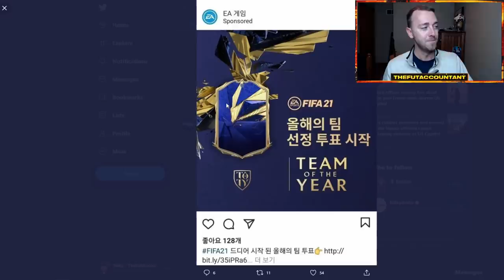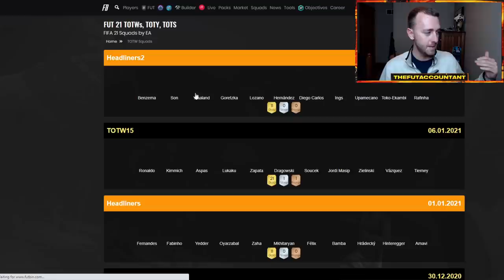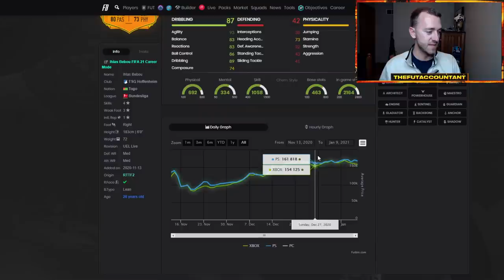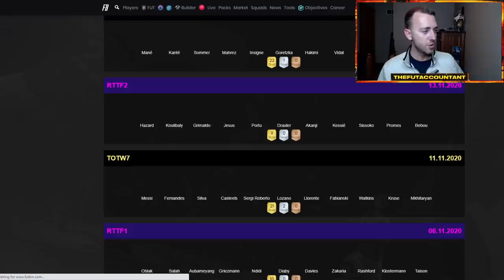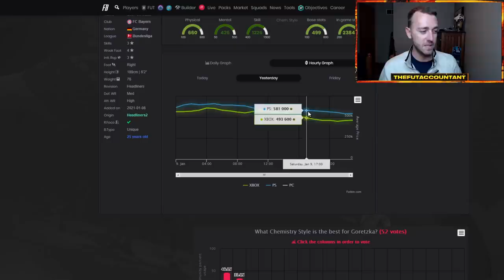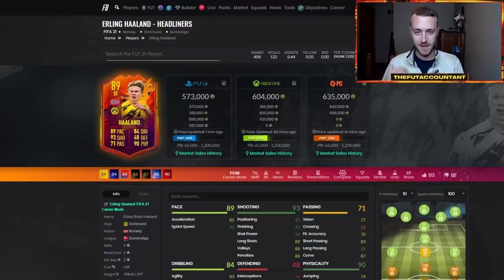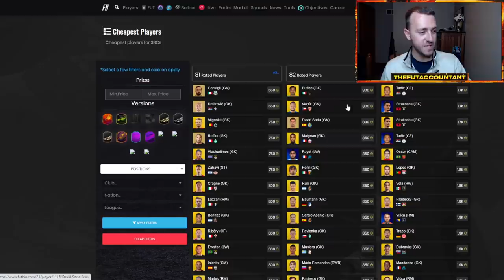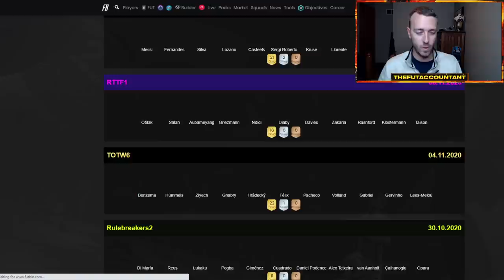TOTY MARKET CRASH COMING? WL SELL OFF AND HEADLINERS TRADING! FIFA 21 Ultimate Team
The Team of the Year market crash might be starting in FIFA 21 Ultimate Team! You might be able to get ahead of the crash now by taking some coins on cards that are still high from the recent market rise. WL Sell Off is dropping prices, but there's still ways to trade with headliners trading and other market movements we usually see from Sunday into Monday/Tuesday.